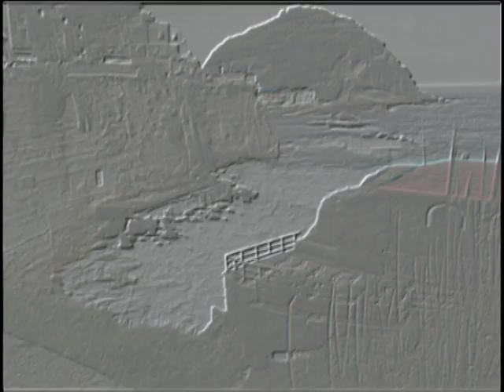Serrara master Valentina 07 sr electric